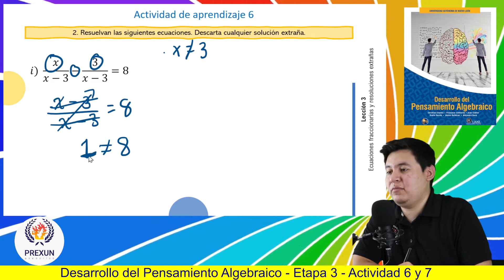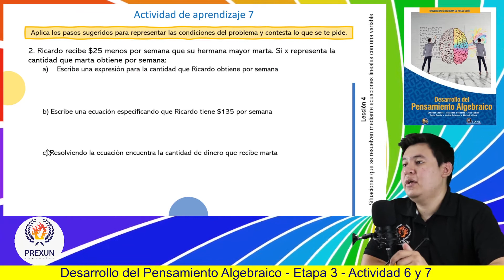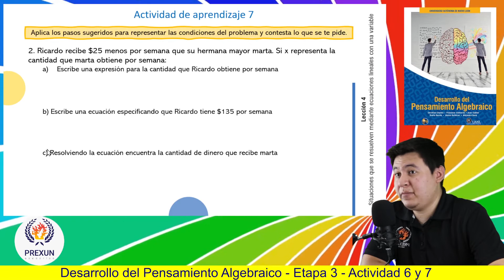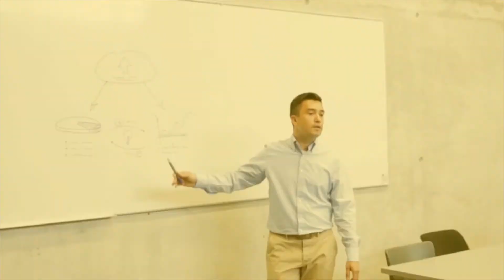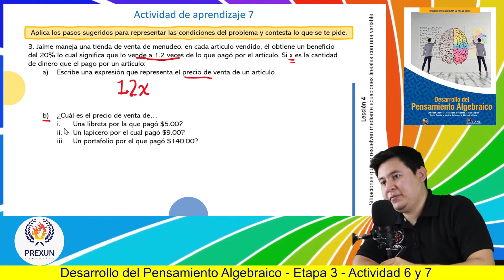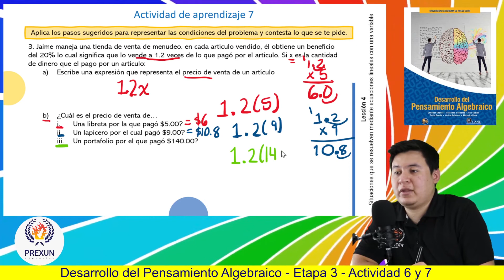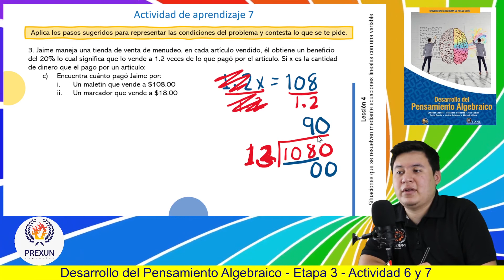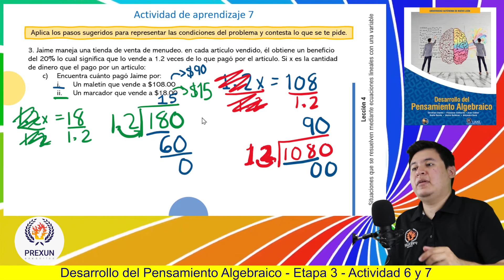Desarrollo del Pensamiento Algebraico | Etapa 3: A6 (4) y A7 (1) | Prepa UANL 1er. Sem.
🔥 ETAPA 3:
 A6 (4) y A7 (1)